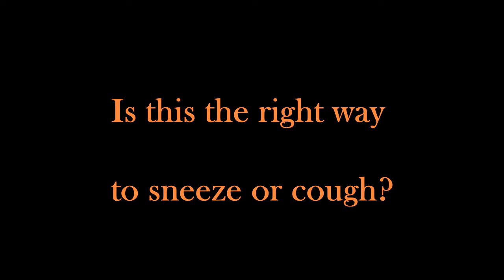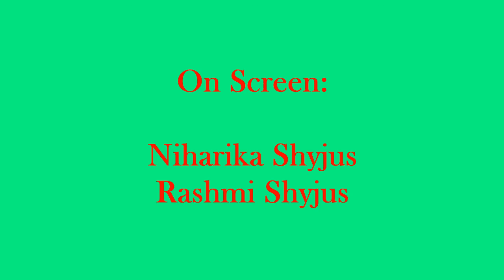How to prevent Corona spread... Dr Shyjus speaks..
How to cough & How to sneeze to prevent spread of COVID 19?